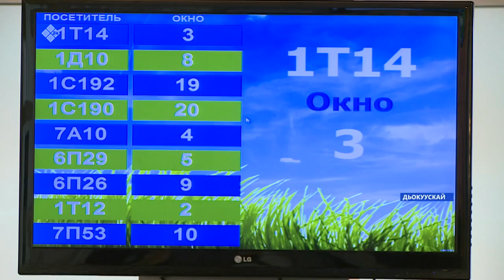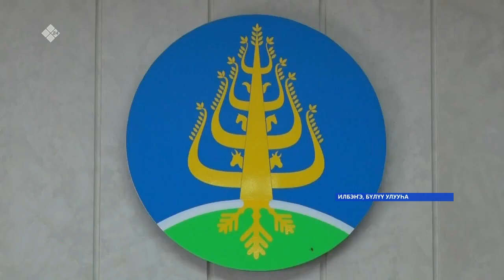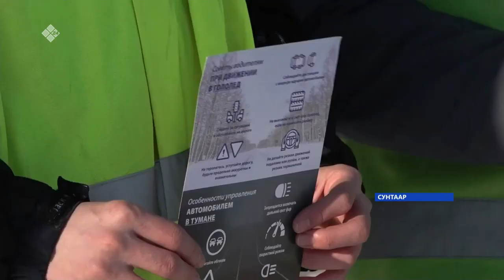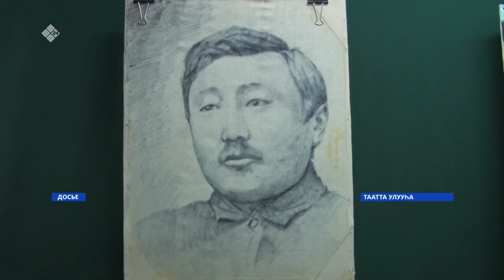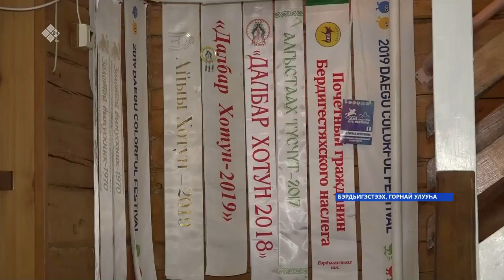«Саха сирэ» информационнай биэрии. Кулун тутар 01 күнэ 10.00ч